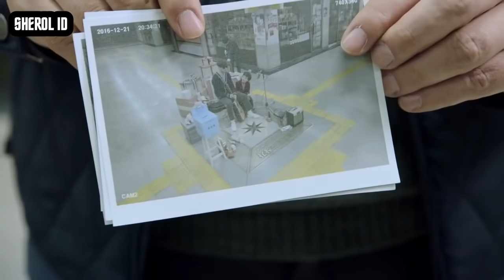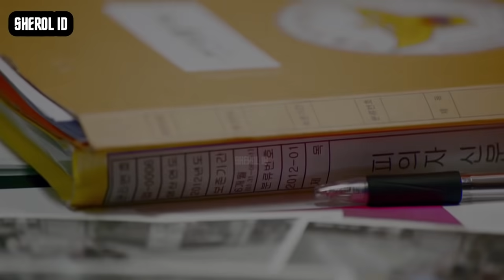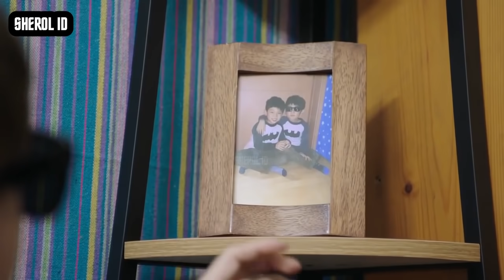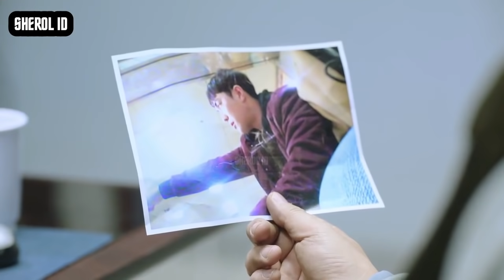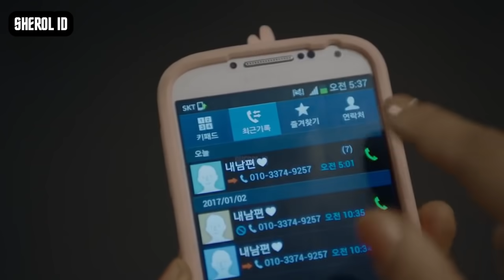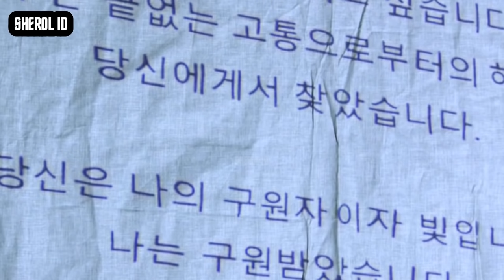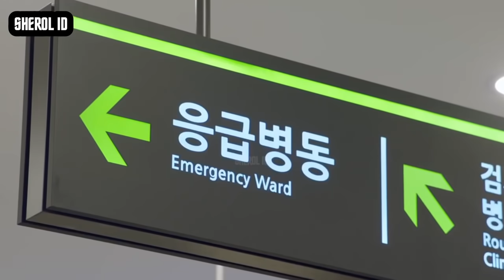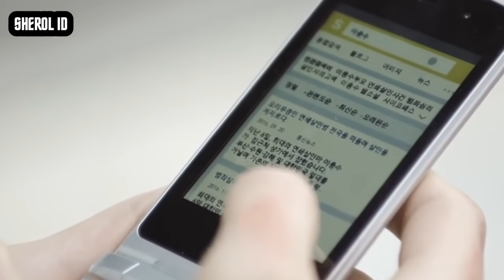KASUS BELUM TERUNGKAP, POLISI SULIT MENANGKAP - Seluruh Alur Cerita Film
Sherol ID

00:20 JUDUL